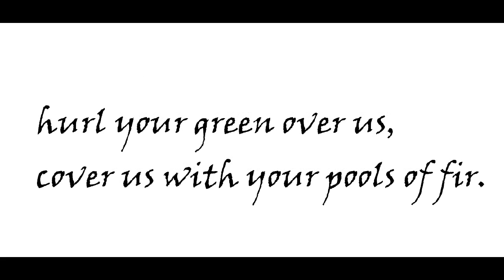"Oread," by H.D.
poem, by Hilda Doolittle (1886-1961), who was part of the Imagist Movement in poetry and who published as H.D.  Oread is a Greek nymph of the mountains. Painting of Oread by Alexandre Cabanel. Other image from wikimedia commons, grateful acknowledgement.